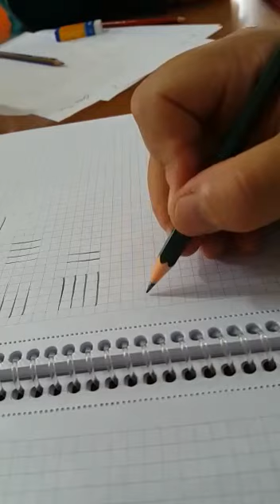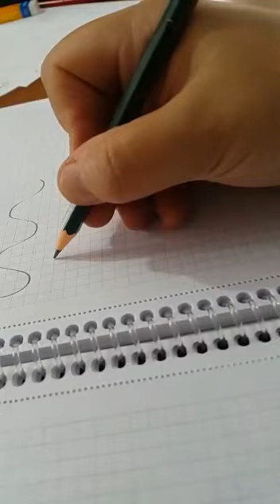Nüans çalışması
‎Gülsüm Terzi kişisinden video